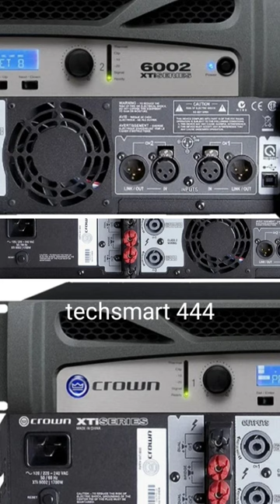crown 6002 XTI Series Amplifier